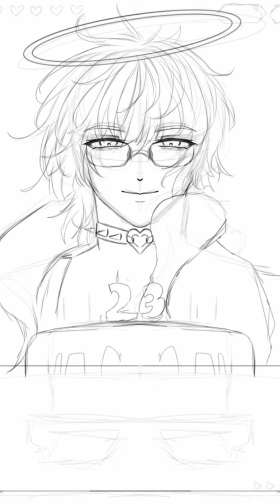POV: Playing an Otome Game and its you're Angel Boyfriend's Birthday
POV: Playing an Otome Game and its you're Angel Boyfriend's Birthday Event ❤️🎂
HAPPY 23th BIRTHDAY TO ME, I obviously rush this art but hope it still looks good